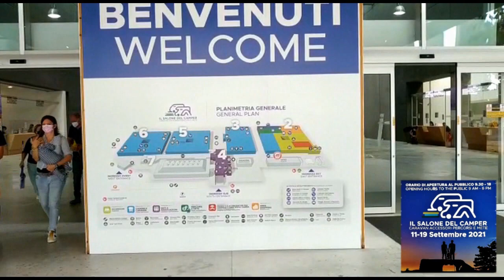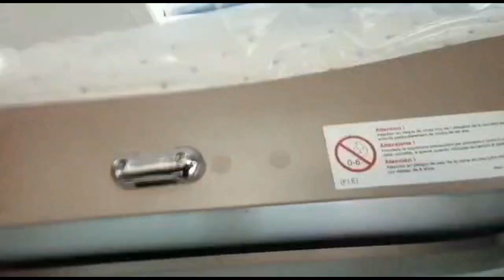Cabover Blucamp Ocean 650 - Parma 2021 - Salone del Camper (13)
SUBTITLES IN ENGLISH, GERMAN, ITALIAN, FRENCH AND SOMETIMES MORE ... CHOOSE YOUR LANGUAGE BY ACTIVING "PARAMETERS"

The Cabover Blucamp Ocean 650 is a family model, for 5 to 6 people, with 3 independent beds, lots of storage, and a large hold. For driving, he's a monster! For comfort, it's a palace! For the price: 59,900 euros the model presented. To feel like at home !

Die Alkoven Blucamp Ocean 650 ist ein Familienmodell für 5 bis 6 Personen mit 3 unabhängigen Betten, viel Stauraum und einem großen Laderaum. Fürs Fahren ist er ein Monster ! Für Komfort ist es ein Palast ! Zum Preis: 59.900 Euro präsentiert sich das Modell.
Um sich wie zu Hause zu fühlen!

Il Mansardato camper Blucamp Ocean 650 è un modello familiare, da 5 a 6 persone, con 3 letti indipendenti, tanto spazio e un'ampia stiva. Per la guida, è un mostro ! Per comodità, è un palazzo ! Per il prezzo: 59.900 euro il modello presentato. Per sentirsi come a casa !

El Capucine Blucamp Ocean 650 es un modelo familiar, de 5 a 6 personas, con 3 camas independientes, mucho espacio y una gran bodega. ¡Para conducir, es un monstruo! Para mayor comodidad, ¡es un palacio! Por el precio: son 59.900 euros el modelo presentado. ¡Para sentirse como en casa!

La Capucine Blucamp Ocean 650 est un modèle familial, pour 5 à 6 personnes, avec 3 couchages indépendants, beaucoup d'espace et une grande soute. Pour la conduite, c'est un monstre ! Pour le confort,  c'est un palace ! Pour le prix : c'est 59.900 euros le modèle présenté. Pour se sentir comme à la maison !